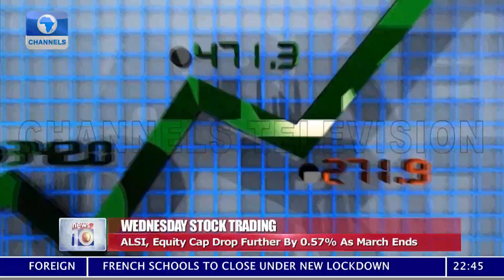Stock Market Report | 31/03/2021